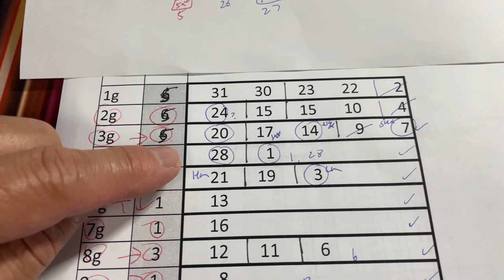My ミニロト prediction for Tues. May 14, 2024-My prediction captured the second prize! 4/5 plus the B!